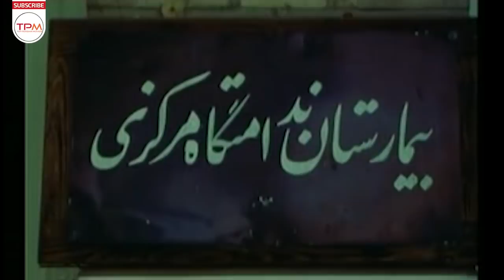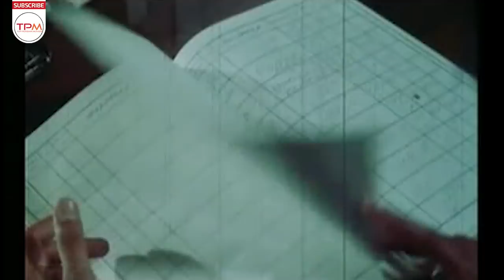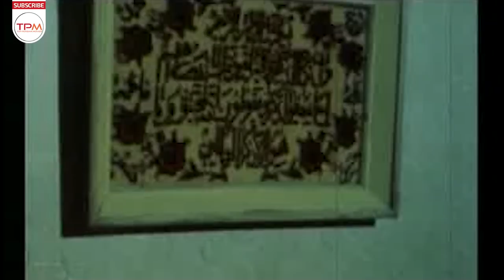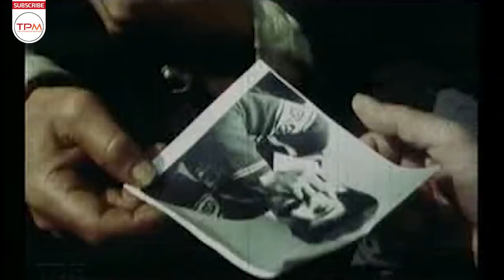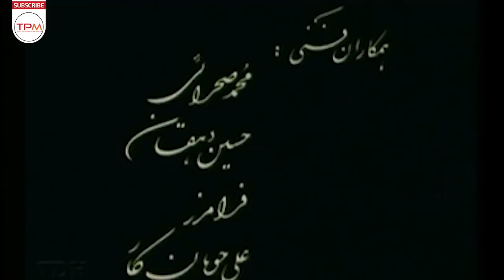فخری خوروش در فیلم ایرانی پنجمین سوار سرنوشت با صدای زنده یاد ناصر طهماسب | Persian Movie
محسن جوان ورزشكار، كه در خانواده ای فقیر زندگی می كند، به گروهی مذهبی وابسته و به فعالیت های سیاسی كشیده شده است.

خلاصه داستان فیلم ایرانی پنجمین سوار سرنوشت👆👆👆
 اطلاعات کلی فیلم ایرانی پنجمین سوار سرنوشت

کارگردان: سعید مطلبی
تهیه کننده : حاج محمد توبه خواه
فیلمنامه نویس : سعید مطلبی
سال : 1359
ژانر: اکشن - ماجراجویی

بازیگران فیلم ایرانی پنجمین سوار سرنوشت

 فخری خوروش
 ایرج قادری
 فرهنگ حیدری
 رسول توکلی
Summary of the Persian Movie Panjomin Savare Sarnevesht 👇👇👇👇

Persian Movie Panjomin Savare Sarnevesht Casts:

Iraj Ghaderi
Fakhri Khorvash
Farhang Heidari
Rasool Tavakoli

General Info. about Persian Movie Panjomin Savare Sarnevesht
Director: Saeed Motalebi